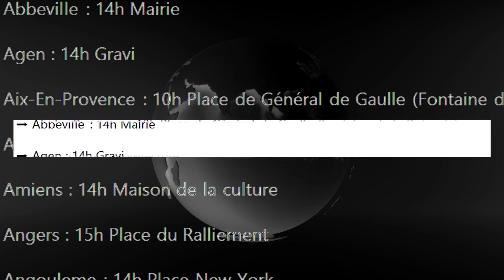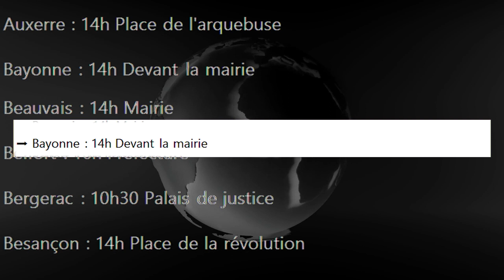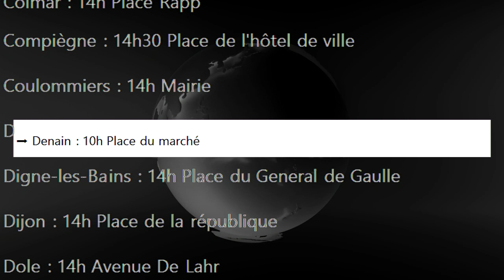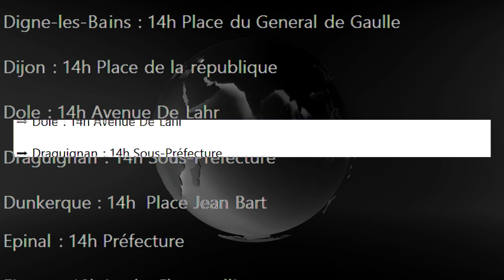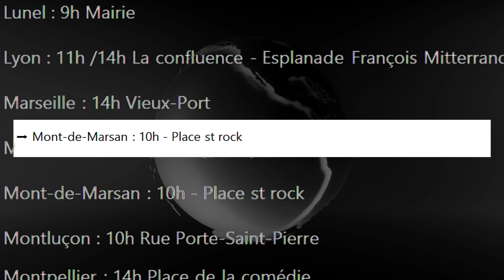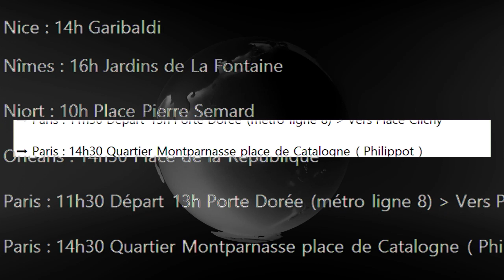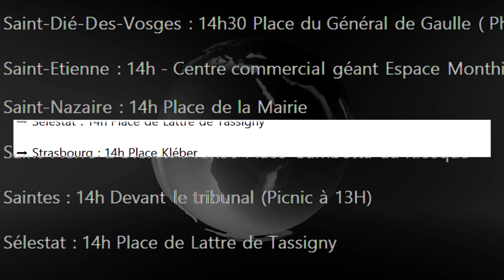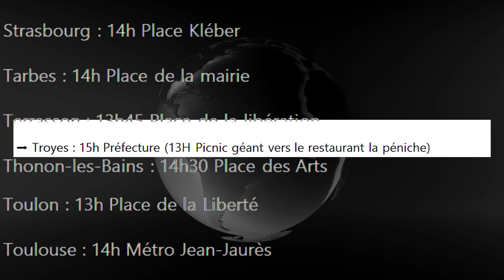Majorité Bruyante - Samedi 14 Août 2021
Ils n'entendent pas alors faisons du bruit.
La liste est dans le commentaire épinglé et elle est mise à jour régulièrement.